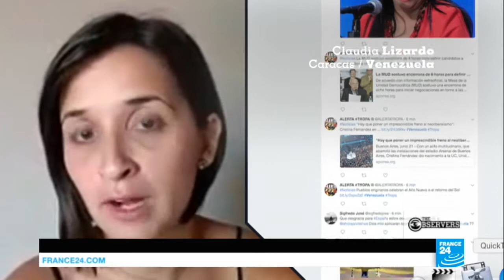The Venezuelan live news show on public buses